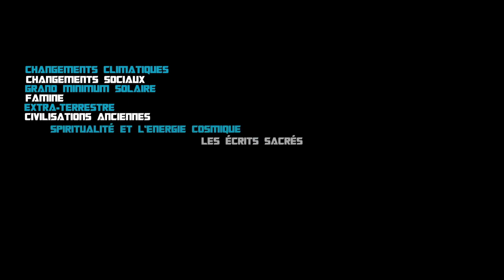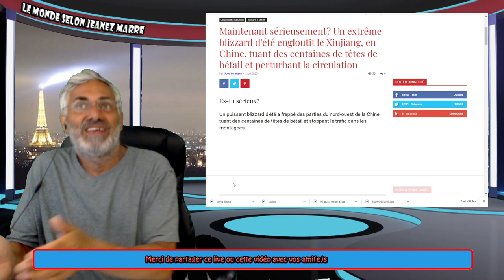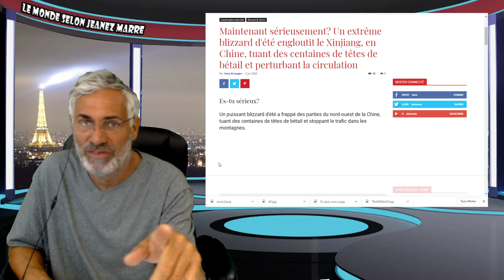C'EST VRAIMENT IMPORTANT DE FAIRE LA PART DES CHOSES ET DE PRENDRE DU RECUL ET SURTOUT RÉFLÉCHIR.